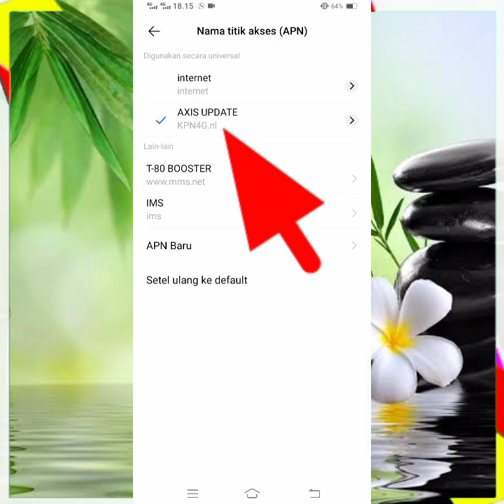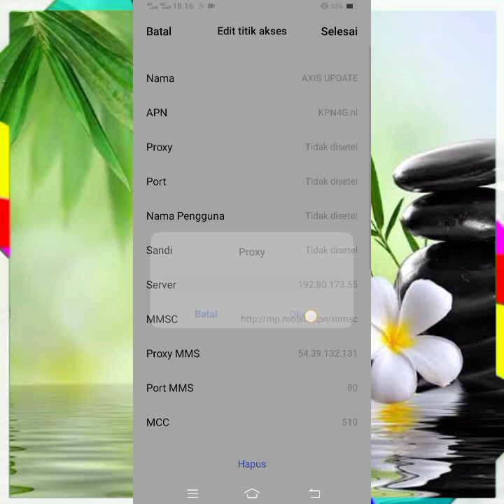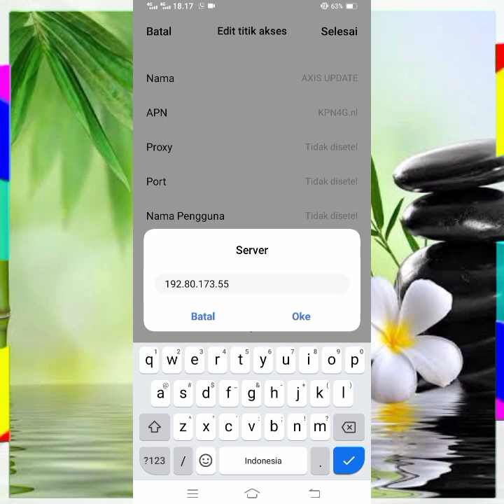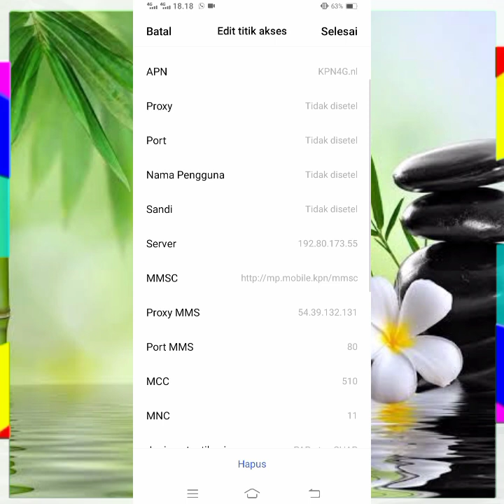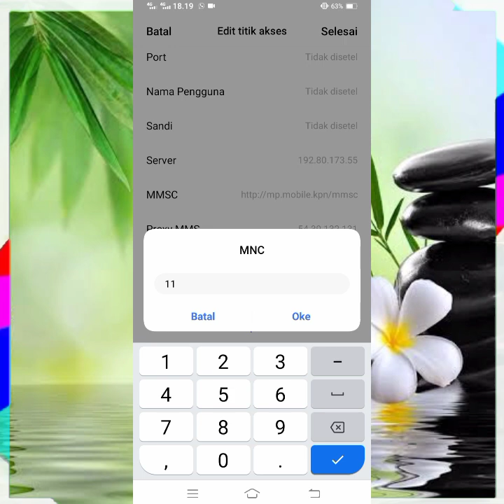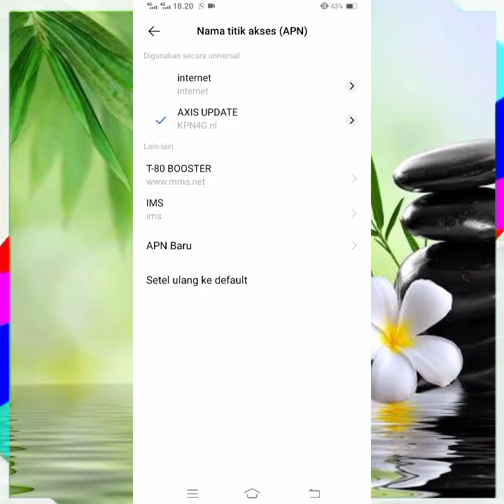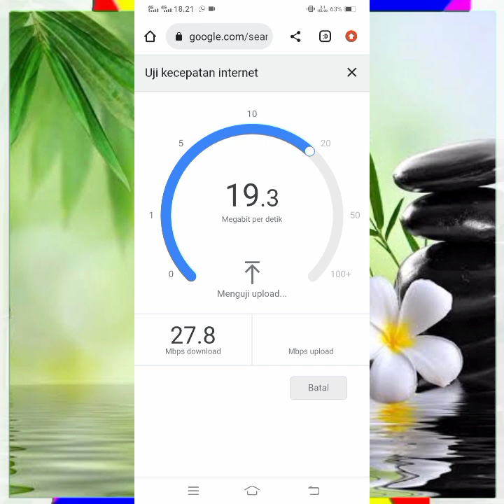Apn Axis Tercepat Paling Stabil Jaringan Jadi Kesurupan Massal Buruan Coba